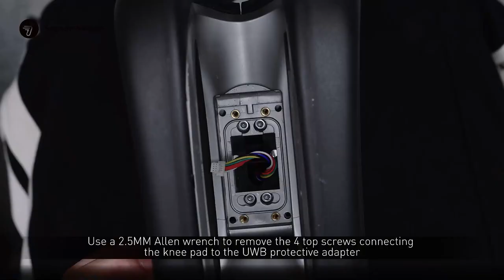Segway Ninebot S- Plus Knee Pad Replacement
Segway Ninebot S- Plus Knee Pad Replacement by Segway Official